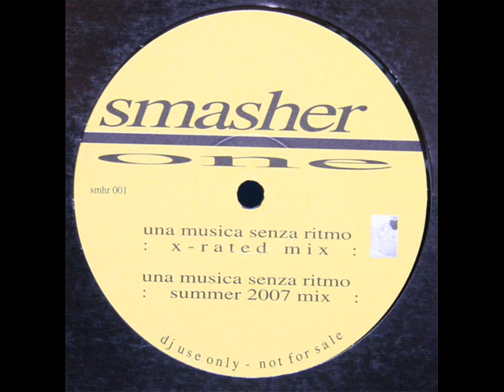Smasher One - Soundstorm (Official vocal re-edit mix)